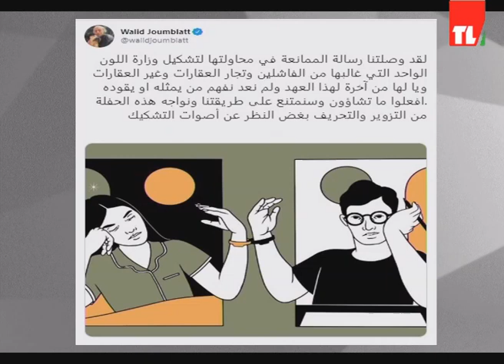News 06 01 2020